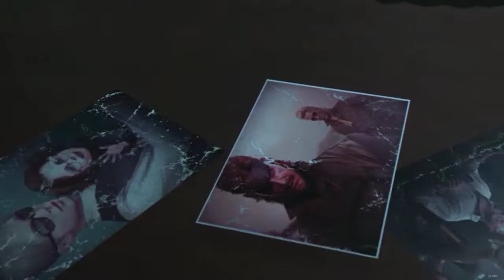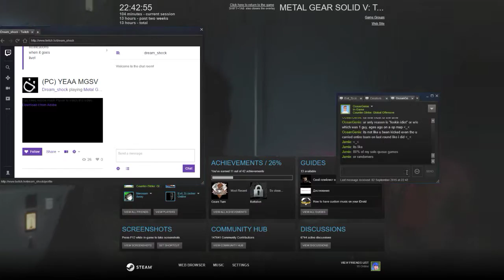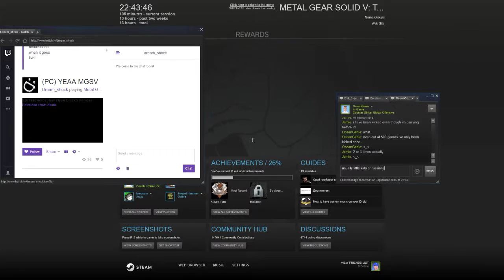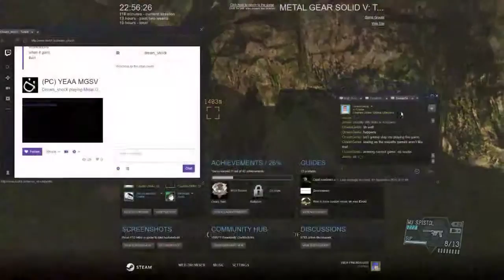MGSV Phantom pain (PC) - Part 13